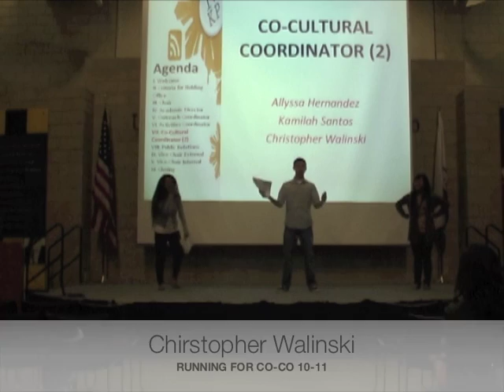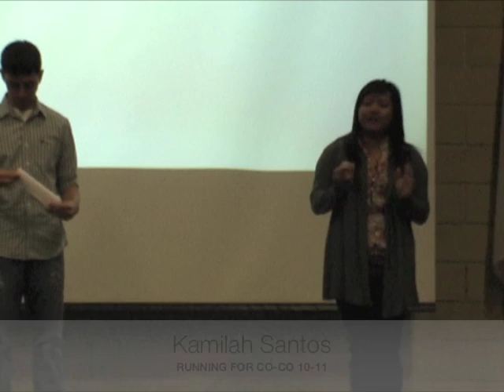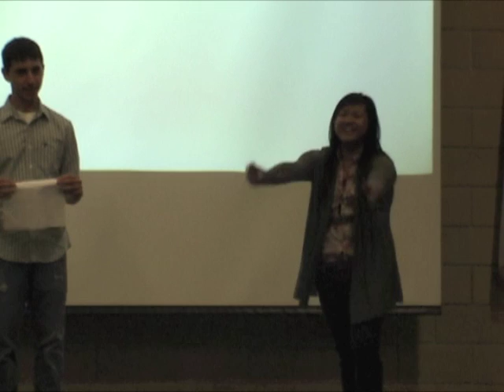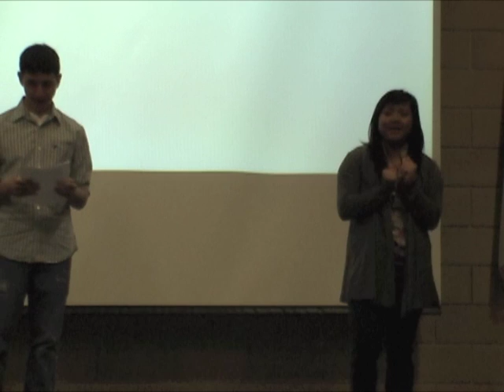Q&A co-cultural coordinator.m4v